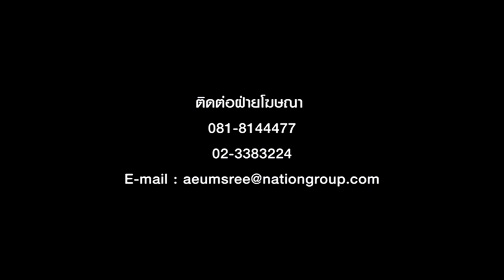มหัศจรรย์เเดนมังกร | ความงดงามแห่งกุ้ยโจ ตอน 2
มหัศจรรย์เเดนมังกร 8 กรกฏาคม 2561